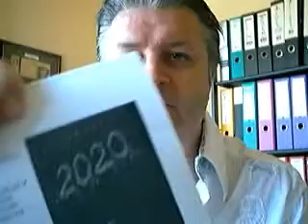Weakening of a Nation 14 - The Bionic Eye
At the 2020 summit Kevin Rudd thought up the bionic eye, too late fool someone else thought of it 20 years ago and its almost ready to trial.